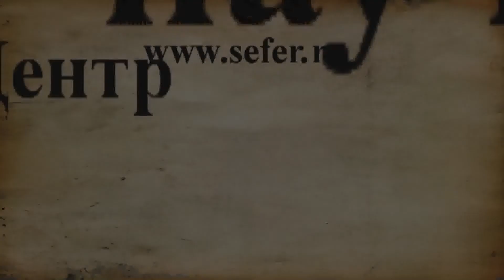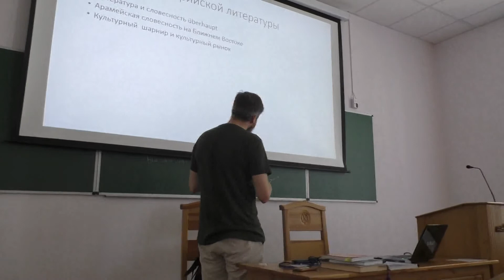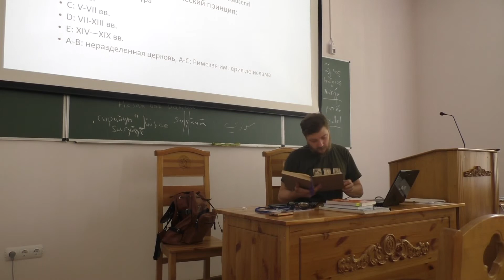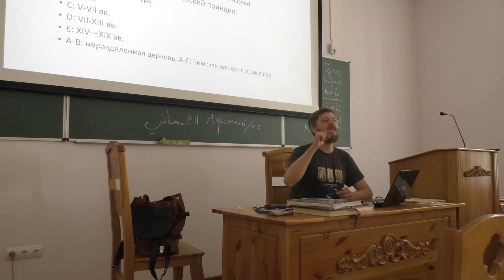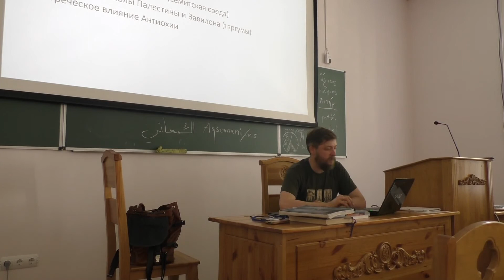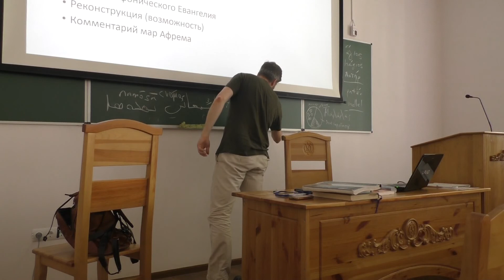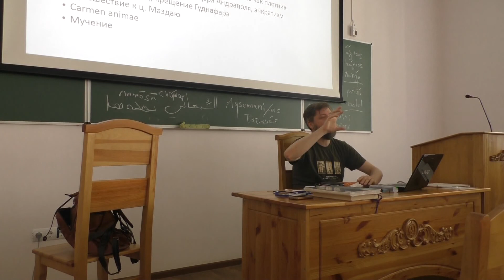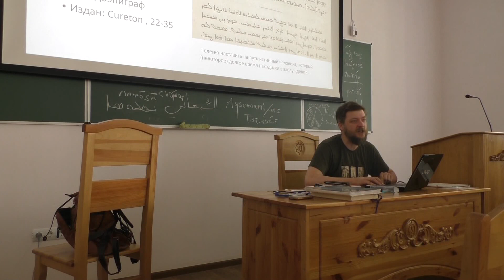Муравьев А. Классическая сирийская литература II–XIII вв.: основные авторы и направления (1)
Курс Алексея Муравьева (Школа Востоковедения, НИУ Высшая Школа Экономики) «Классическая сирийская литература II–XIII вв.: основные авторы и направления (с экскурсами в библейские и научные тексты)» был прочитан на летней школе по иудаике и семитской филологии Центра Сэфер, Центра иудаики Национального университета «Острожская академия» совместно с The International Center for University Teaching of Jewish Civilization, Jewish University (Jerusalem) (10-17 июля 2016, Острог). Описание курса на сайте Центра Сэфер

Курс посвящен трем основным периодам классической сирийской литературы. Он начинается с таких писателей, как Мара бар-Серапион и Бар-Дейсан (Бардесан), и включает Ефрема Сирина и Нарсая. Следующие два периода рассматриваются в хронологическом порядке: каждый период описывает западных и восточных писателей. Главные авторы, рассматриваемые в лекциях: “Книга Степеней”, Исаак Антиохийский, Яков Серугский, Иоанн Апамейский, Сергий Решайнский, Бабай Великий, Авраам, несторианские мистики, Филоксен, Иоанн Эфесский, Яков Эдесский, Авдишо бар-Бриха, Бар-Эвройо и некоторые другие. Особое внимание уделено развитию литературного языка и поэзии. Курс включает в себя, в том числе, и анализ взаимодействия сирийского языка с древнееврейским, греческим и арабским языками. Также будет предложено два отдельных экскурса: Сирийские библейские тексты (Сиро-Гекзапла, Новый и Ветхий Заветы в версии Пешитты, Диатессарон, Гераклейская и Филоксеновская версии Нового Завета), переводы научных текстов с греческого (Аристотель, Гален и Птолемей).
1. Арамейский корпус до возникновения сирийской литературы. Проблема генезиса. Жанры. Периодизация. Конфессиональный фактор